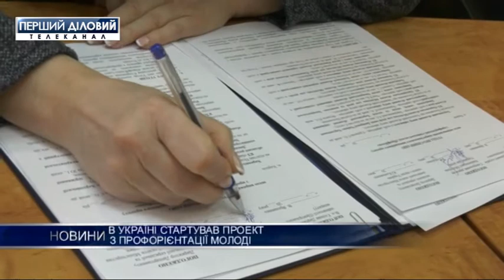Выпуск новостей за 29 марта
Порошенко утвердил программу сотрудничества Украина-НАТО.
ОБСЕ вновь отправляет в зону АТО беспилотники.
В Украине стартовал проект по профориентации молодежи.
Кабмин и ЮНИСЕФ подписали соглашение о развитии детей и молодежи в регионах.
За неправильную парковку теперь будут штрафовать.
Полиция назвала вероятное место отравления Скрыпаля.